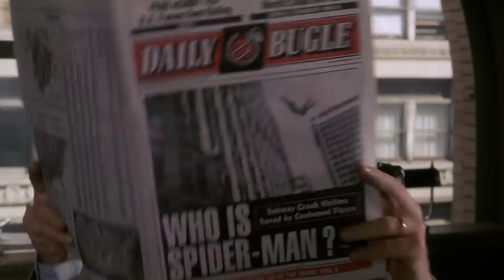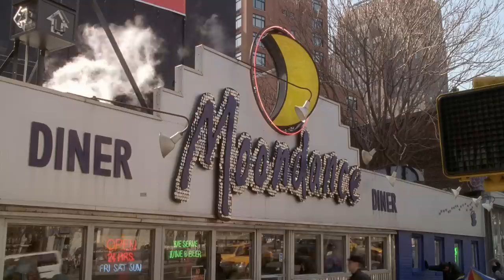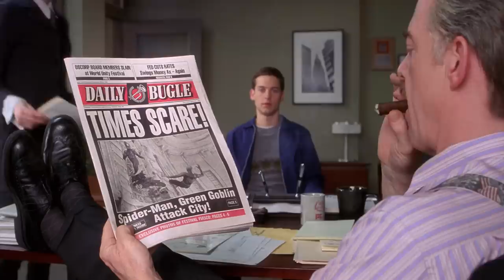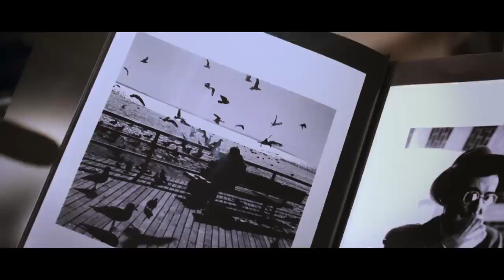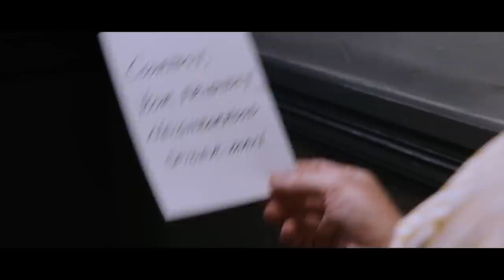Spiderman - Jonah Jameson ITA FullHD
Tutte le scene con Jonah Jameson della trilogia di Spiderman di Raimi.